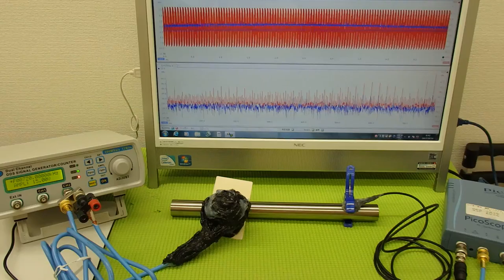音圧測定装置：超音波テスターを利用した実験動画 Ultrasonic system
参考

examination